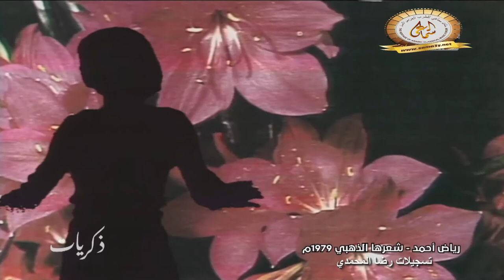رياض أحمد - شعرها الذهب - تصوير نادر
المطرب العراقي رياض أحمد - شعرها الذهب - تصوير نادر